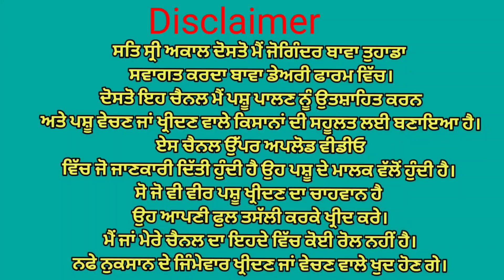ਟੋਪ ਦੀਆਂ ਦੋ ਗਾਵਾਂ ਵਿਕਾਉ👌 ਘੱਟ ਰੇਟ😱😱 Bawa dairy farm